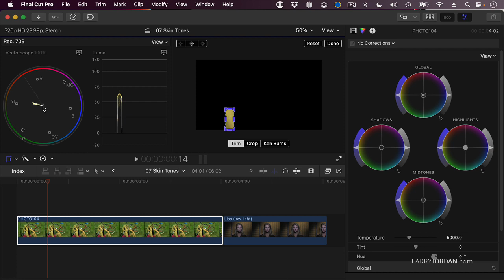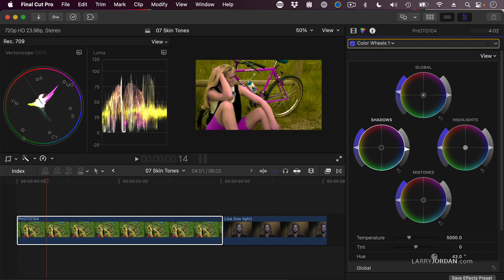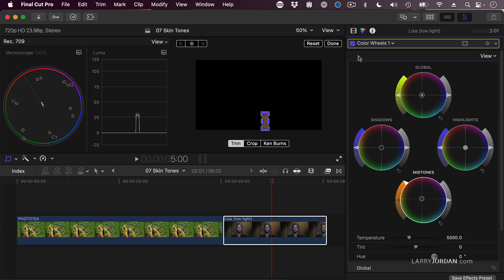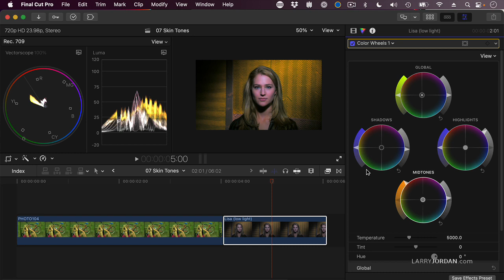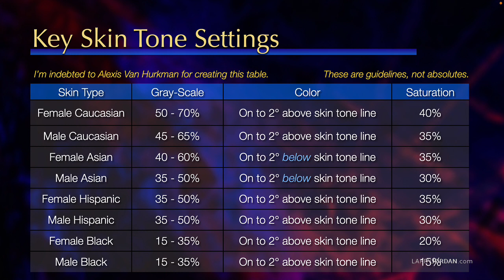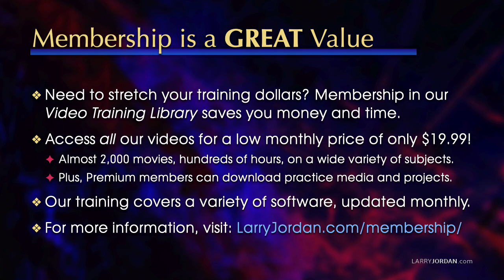How to Fix Skin Color Problems in Final Cut Pro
"How to Fix Skin Color Problems in Final Cut Pro" is an excerpt from a recent PowerUp webinar - "Color Tools in Apple Final Cut Pro" - presented by Larry Jordan.

If you've been wondering what the color tools in Final Cut do, or how to make them work better, this session is for you. In this short tutorial, Larry Jordan shows how to adjust skin colors, and fix color casts, using the color wheels in Final Cut.